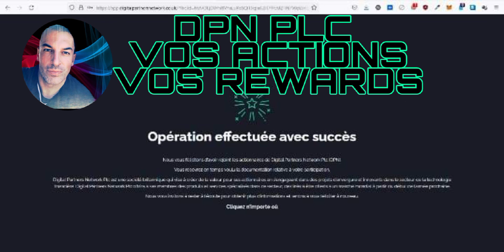digitalpartnersnetwork- Vos actions - Vos Crowd1rewards CLEVERDO FUSION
Découvrez @AtlasVPN pour rester en sécurité et en toute confidentialité sur Internet gratuitement !

SUIVEZ MA CHAINE YOUTUBE
LIKEZ+PARTAGEZ+COMMENTEZ POUR UN MAXIMUN DE RETOUR SUR LES DERNIERES MISES A JOURS C'EST GRATUIT ET SANS ENGAGEMENT***

 PAS DE CONSEIL FINANCIER, JURIDIQUE OU FISCAL !

 JUSTE AVIS !

JE NE SUIS PAS UN EXPERT!

JE NE GARANTIT PAS UN RÉSULTAT PARTICULIER JE N'AI AUCUNE CONNAISSANCE INTÉRIEURE !

 VOUS DEVEZ FAIRE VOS PROPRES RECHERCHES ET PRENDRE VOS PROPRES DÉCISIONS !
CE N'EST QUE DU DIVERTISSEMENT !

 UTILISEZ ALTCOIN QUOTIDIEN COMME POINT DE DÉPART !

 Ces informations sont celles qui ont été trouvées publiquement sur Internet.

Ces informations pourraient avoir été trafiquées ou déformées par Internet.

 Toutes les informations sont destinées à la sensibilisation du public et sont du domaine public.

Ces informations ne sont pas destinées à calomnier ou à diffamer l'un des acteurs impliqués, mais à montrer ce qui a été dit via leurs comptes de médias sociaux.

Veuillez prendre ces informations et faire vos propres recherches.